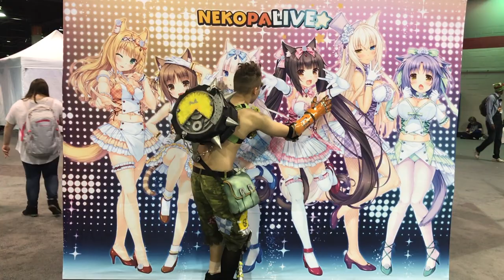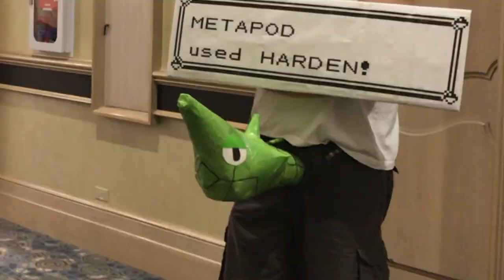ACEN 2018: Junkrat Goes Out With A Bang!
Follow everyone's favorite junker as he proceeds to crash yet another con! What will he do this time to BLOW the last video out of the water?

Black Coffee (feat. Wingy Manone) - Parov Stelar